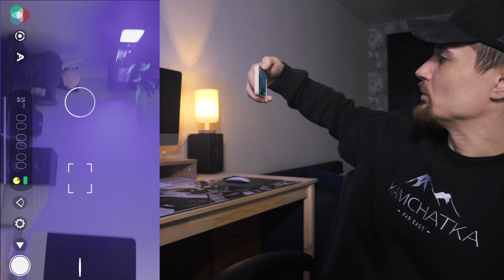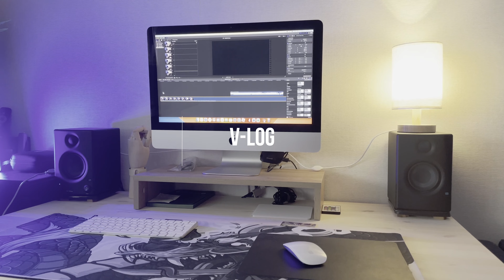Filmic Pro Режим v-log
Очередная программа для телефона
Filmic Pro  является профессиональной программой настроек
для вашего смартфона